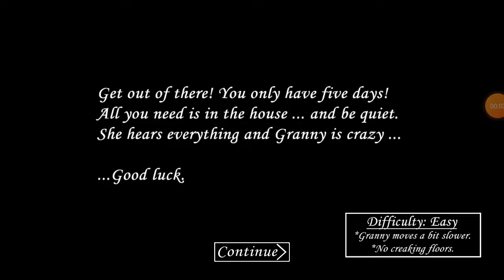Granny 1.1 Easy Mode Walkthrough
Hi guys and today I am going to show you guys how to beat Granny 1.1 On Easy Mode.